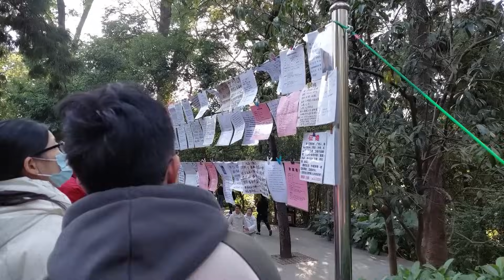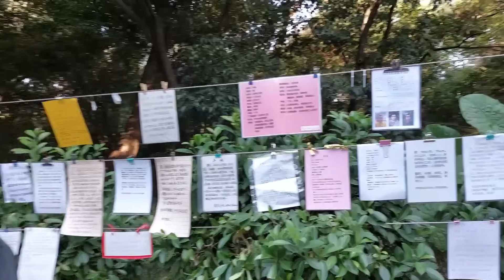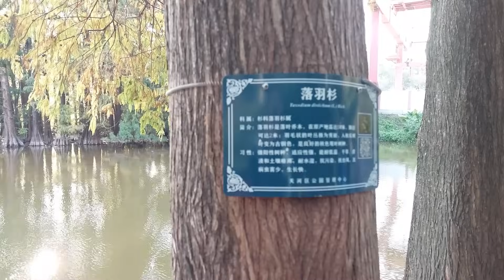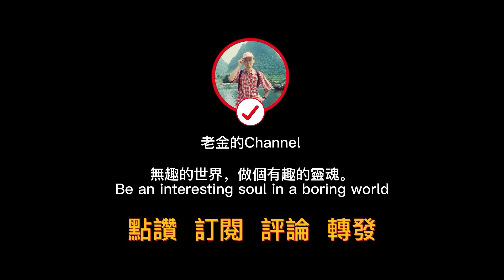廣州天河公園免費相親角實探｜明碼標價擺地攤招親｜相親市集能否尋覓人生的另一半｜現場擁擠場面火爆各地有心人慕名遠道而來｜每周六日下午｜Free blind date party in Guangzhou